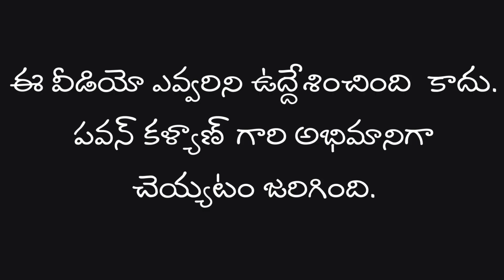BheemlaNayak-First Glimpse | Pawan Kalyan | Rana Daggubati | Trivikram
BheemlaNayak-First Glimpse | Pawan Kalyan | Rana Daggubati | Trivikram|Aug162021

e-mail :sridharshalivahana@gmail. com

•this video is purely fan made, if you (owners)want to remove this video, please mail to us at sridharshalivahana@gmail. com before doing anything we will respectfully remove it.